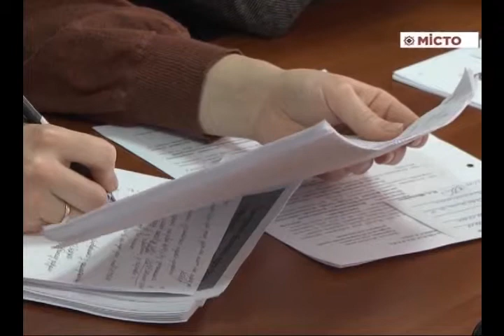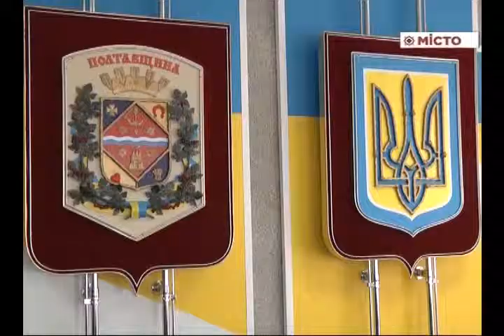ОР – засідання комісії з питань молод політики, спорту та туризму